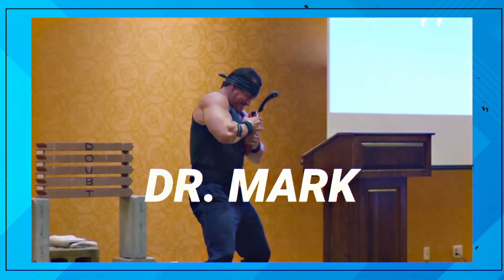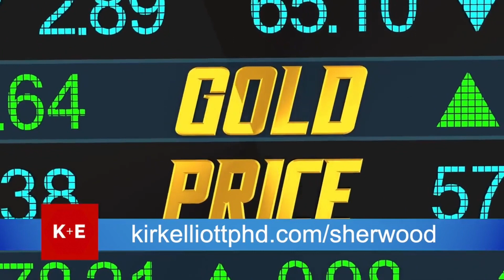FurtherMore - Healthy Vaccine Concerns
FM-0056 (Title) Healthy Vaccine Concerns – Cannabis Pros & Cons

Concerns of COVID still exist, whether for the pandemic itself or from the vaccines we took. Dr. Mark & Dr. Michele Sherwood address healthy ways to move forward.  Plus a peak at Cannabis, the pros and cons of it’s use for medicinal use.

To Find out more information about the plan Kevin Sorbo uses with the Functional Medical Institute

To watch “Fork Your Diet” look to Amazon Prime

To watch the hit comedy - "W.W.J.R. - When Will Jesus Return" starring Zoltan Kaszas & Dr. Mark Sherwood.